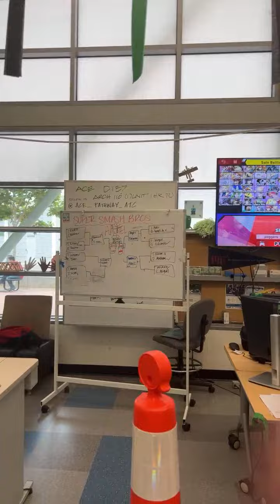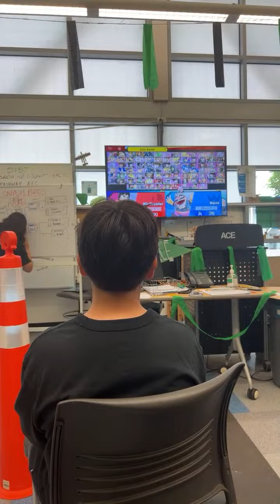Highlight 1:08:44 - 1:13:45 from Luixxen Jacobo is live! Super Smash Brothers tournament at my schoo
Hello guys. Today is the day my first livestream starts. I made my very own Smash Bros tournament for my school. And I am wishing everyone the best to me and my colleagues on who will place at 1st.